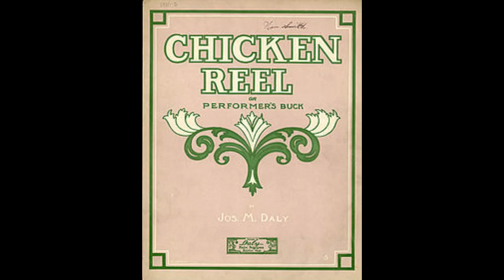Hugh Gibbs String Band-Chicken Reel